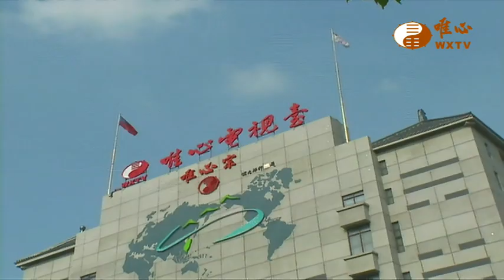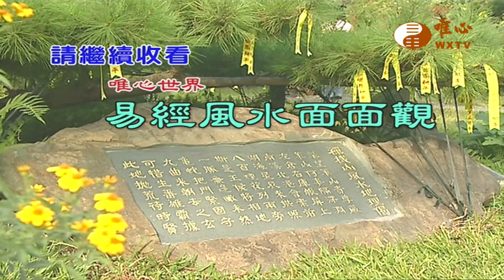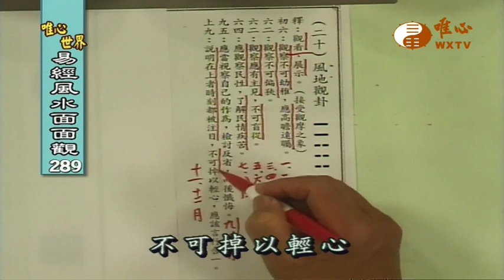龍年行大運【易經風水面面觀289】｜ WXTV唯心電視台